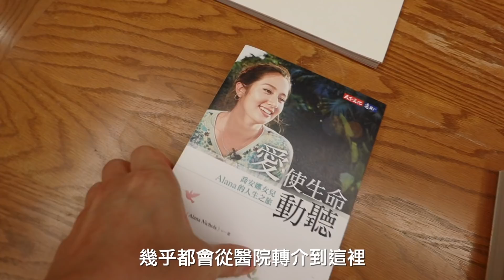女兒的聽力有問題，該怎麼幫他找原因？ | MOM&DAD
家裡有小孩的父母一定都遇到過，孩子常常把自己說的話當成耳邊風。

我們家的女兒最近就是這樣，大概十次裡面只會回應我們一兩次。有時候不見得是他們沒在聽，而是真的有可能聽不見！感謝雅文基金會的邀請，跟我們一起幫孩子找出真正的原因來！

『用快樂，陪伴孩子成長！』